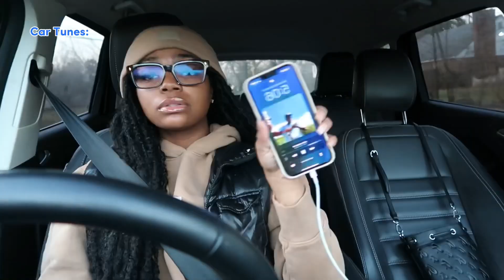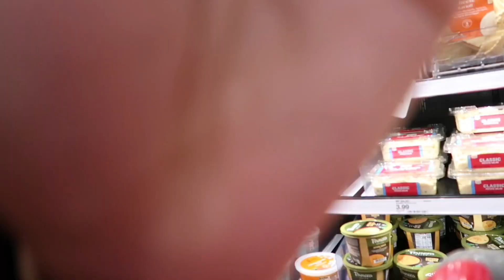Spend an evening with me || Target runs + grocery shopping + Car tunes